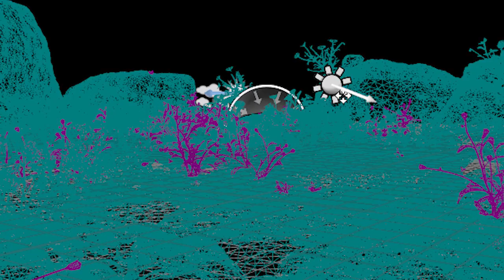Unreal CGI 3D enviroment